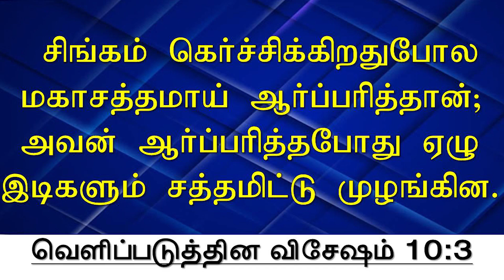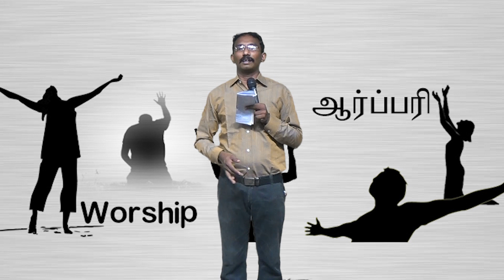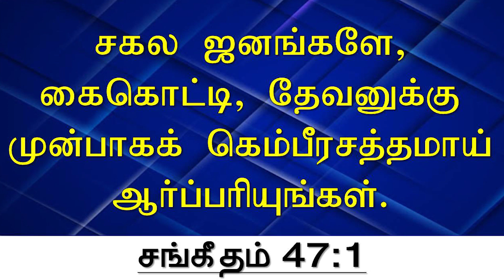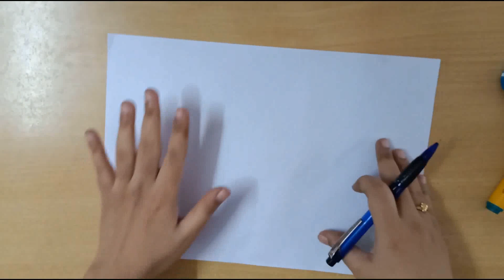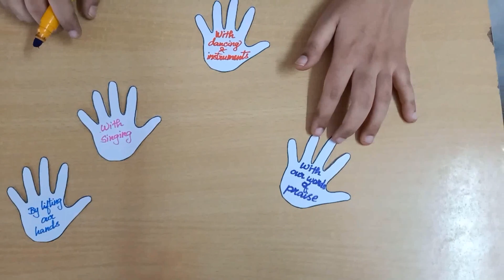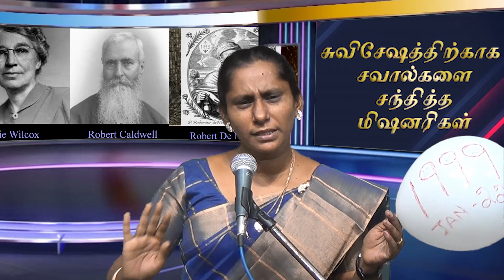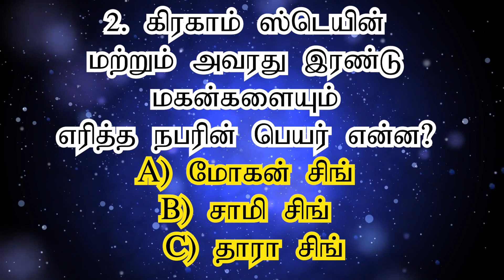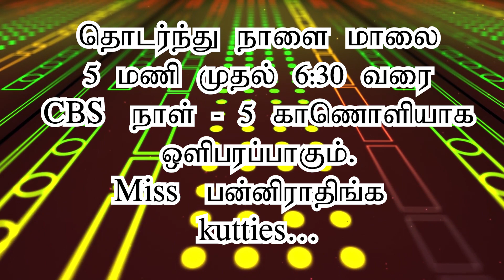05 August 2021 |CBS 2021 | நாள் 4 | Maranatha - Madurai | Rev. Dr. M.J.Xavier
கருப்பொருள் : மாரநாதா
 நாள் 4 - ஆர்ப்பரி/ Shout out

நீங்கள் செய்யும் Action songs, Activity, Quiz answers-யை 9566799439 இந்த எண்ணிற்கு அனுப்பவும்

Church Address | திருச்சபை முகவரி : 45 Kennet Road, Ellis Nagar, Madurai – 625 010. [Opposite to Kennet Hospital] 45 கென்னேட்ரோடு, எல்லீஸ்நகர், மதுரை - 625 010. [கென்னட் ஆஸ்பத்திரி எதிர்புறம்]